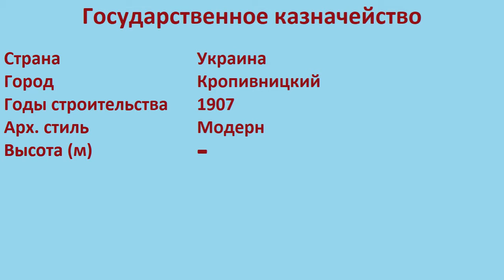Государственное казначейство (Кропивницкий)